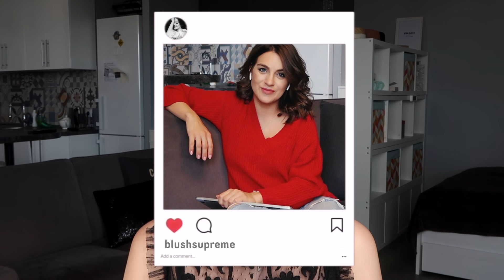Кейт и Меган _ их бывшие УХАЖЕРЫ _ ПАРНИ будущих ГЕРЦОГИНЬ